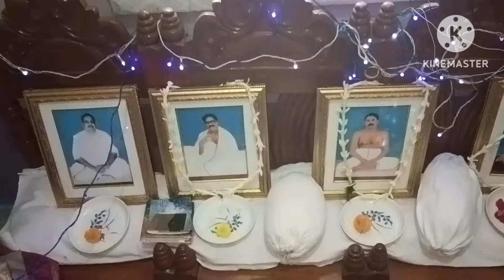সকাল 6 টা থেকে রাত 8 টা পর্যন্ত আমার এই গরমের কাজকর্ম তোমাদের সঙ্গে শেয়ার করলাম//dailyvlog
সকাল 6 টা থেকে রাত 8 টা পর্যন্ত এই গরমের কাজকর্ম তোমাদের সঙ্গে শেয়ার করলাম//dailyvlog